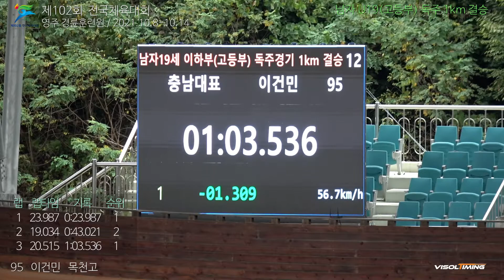남고 독주 대회신 1위 이건민 목천고 / 제102회 전국체육대회